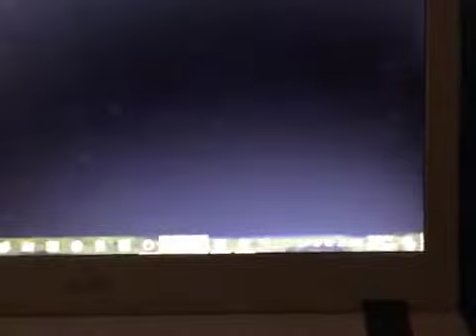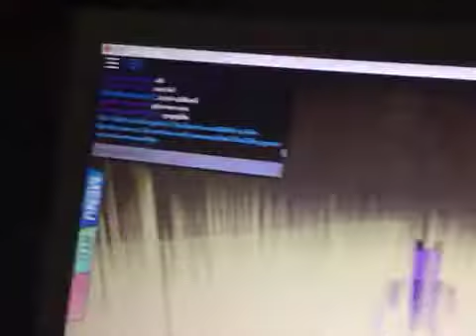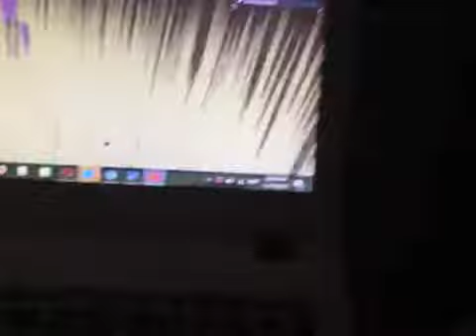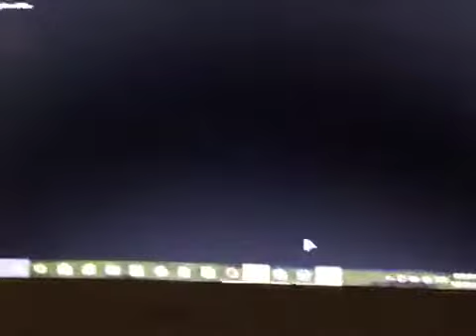PBB NEW Radom Mode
I'm checking the new radomizer mode